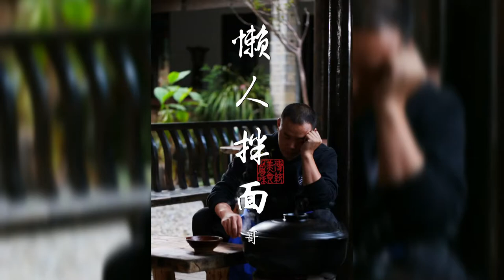今天吃得简单点，有了这个酱哪能不好吃的「懒人拌面」，再给我添一勺！ Beef lomain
大家好，我是小匠邹小和，土生土长的四川人。
我们家是做传统美食的，做了几代人。
我喜欢钻研美食，师傅给我取名邹小和，寄望我守艺。
希望像祖师爷夹江豆腐乳创始人邹三和一样，
一辈子做好一件事：美食。
借着视频，把我们家美食的做法分享给大家，同时向传统守艺人致敬。